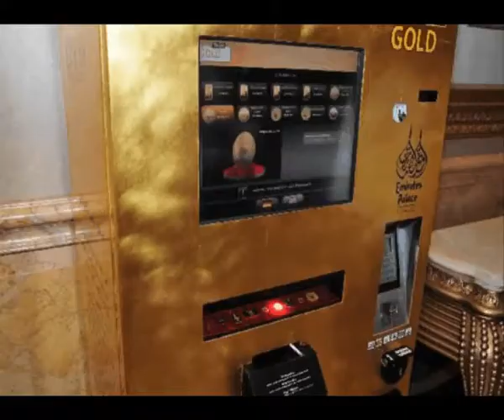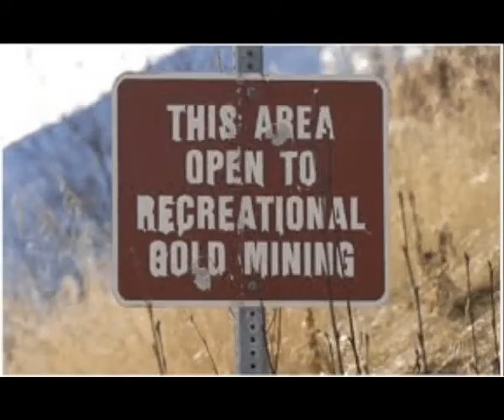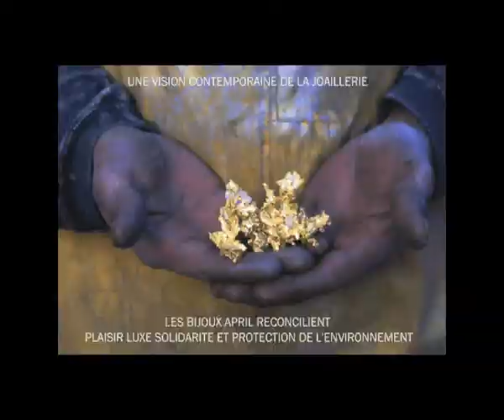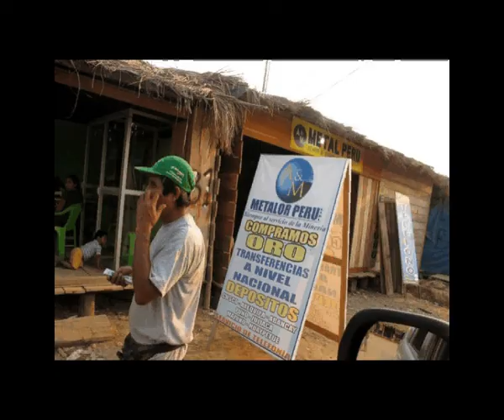Non è tutto oro quel che luccica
30 tonnellate di rifiuti tossici per una fede nuziale, sfruttamento umano e minorile, deforestazione,inquinamento dei fiumi da cianuro e mercurio, mutilati da esplosioni di mine. Dai diamanti non nasce niente, dal letame nascono i fior.